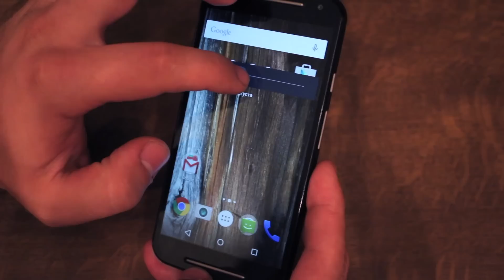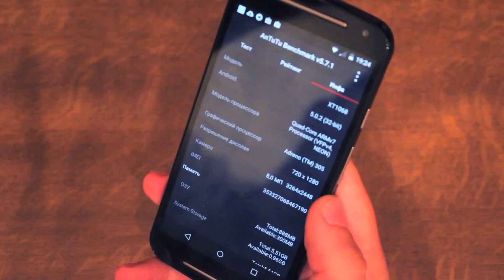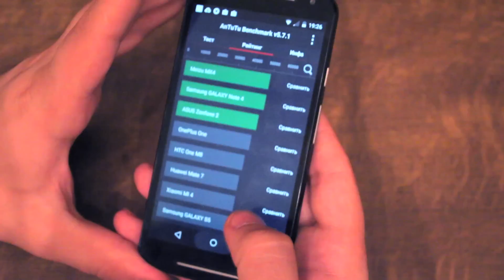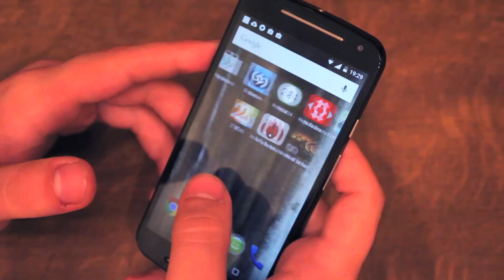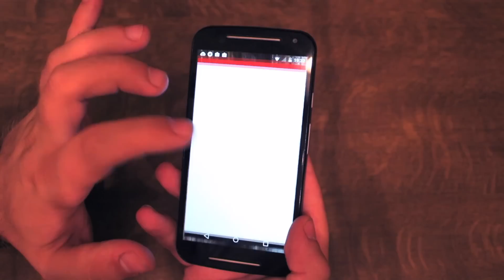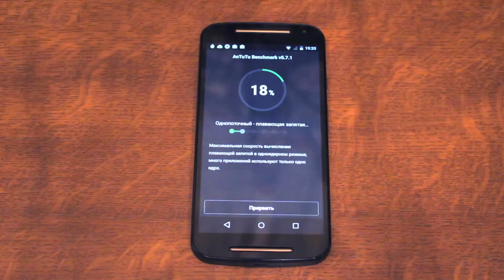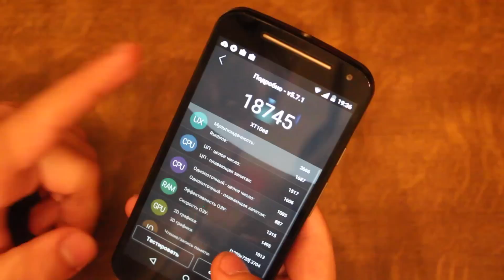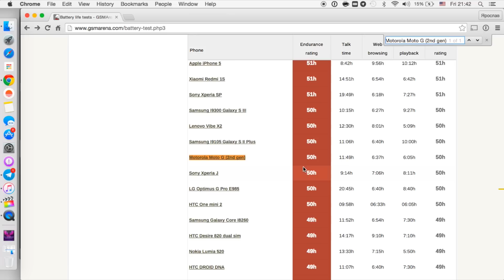Обзор Motorola Moto G 2Gen (Доступный смартфон который получит Android 6.0) от GeekStarter